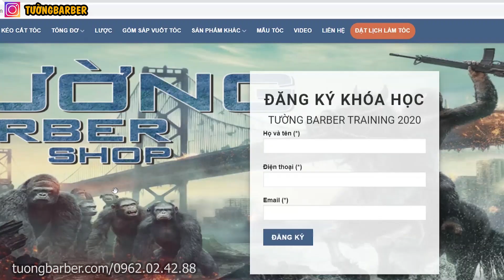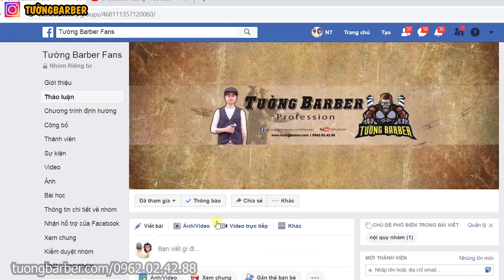Hướng dấn uốn tóc nam kiểu tóc Side Part hàn quốc đẹp trai